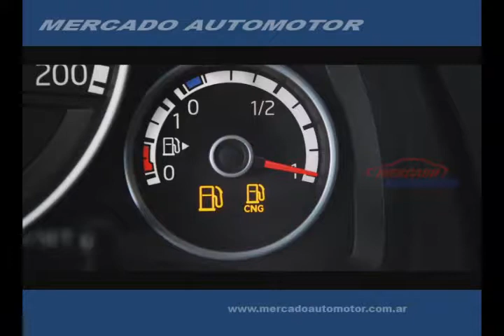GNC SALUSTRI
nota TELEVISIVA -
segmento zonal